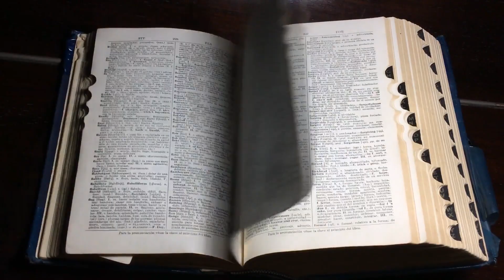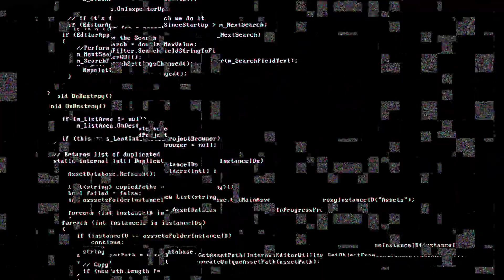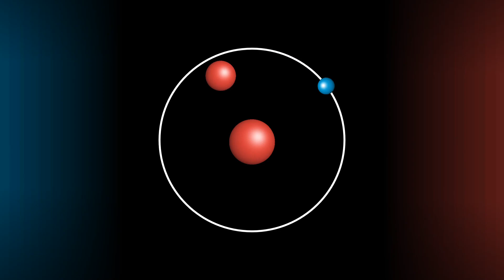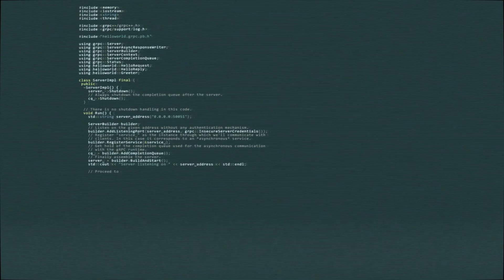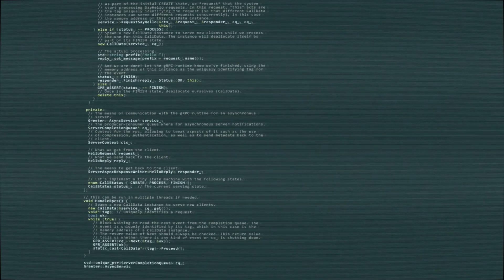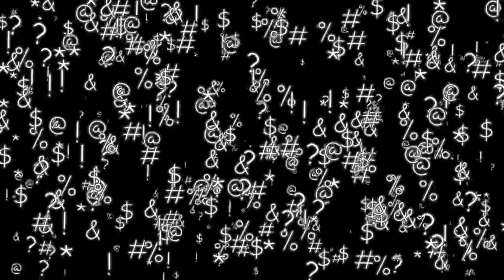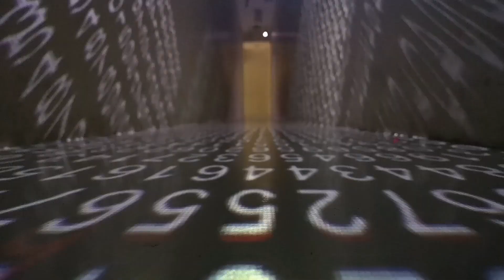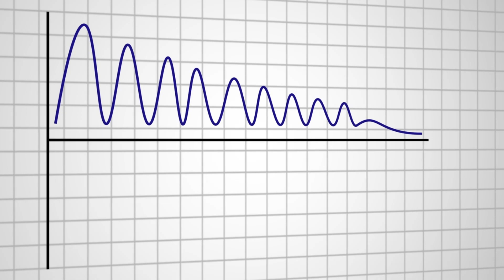Bilgi Fiziksel Bir Nitelik Midir?: Landauer Prensibi-1.Bölüm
Klasik ve Kuantum Bilgi Kanalları

Video, klasik ve kuantum bilgi kanalları kavramlarını araştırıyor.

Haberleşme Sistemlerinde Enerji Verimliliği

Fiziksel Yasaların Bilgi İşleme Etkisi

Kuantum mekaniği ve termodinamiği de içeren fiziksel yasalar, bilgi işleme sistemlerinin verimliliği ve kapasitesi üzerinde temel sınırlamalar getirir.

Kuantum iletişiminde bitler, süperpozisyon ve dolaşma gibi özellikler sergileyen kuantum bitleri (kübitler) aracılığıyla farklı şekilde ele alınır. Bu özellikler, kuantum kanallarının klasik kanallara kıyasla daha az enerjiyle daha fazla bilgi iletmesine olanak sağlayabilir.

Teknolojik Gelişmeler ve Enerji Azaltımı

Bit başına minimum enerji tüketimini azaltma çabaları, mobil cihazlarda daha verimli mikroişlemciler, daha hızlı veri iletimi ve daha uzun pil ömrü gibi somut iyileştirmeler sağlıyor. Bu ilerlemeler teorik araştırmanın pratik uygulamalarıdır.

Bilgi ve Onun Fiziksel Tezahürü

Video, bilginin yalnızca teorik değil, doğası gereği fiziksel olduğunu tartışıyor. Örnekler arasında fiziksel kitaplar ve dijital fotoğraflar yer alıyor ve ortamın fiziksel olarak yok edilmesiyle bilgi kaybının yaşanabileceğini vurguluyor.

Kuantum Bilgisayar ve Enerji

Kuantum hesaplama, hesaplamaları gerçekleştirmek için kuantum mekaniğinin ilkelerini kullanır ve potansiyel olarak bazı sorunları klasik bilgisayarlardan çok daha hızlı çözer. Enerji tasarruflu ilk kuantum bilgisayarlardan daha fazla enerji girişi gerektiren daha güçlü modellere doğru yaşanan evrim, bu alanda devam eden ilerlemeleri ve zorlukları yansıtıyor.

Matematik ve Fizik Kanunları

Video, matematiğin fiziksel yasaları oluşturmak için önceden var olan bir araç seti olduğu şeklindeki geleneksel görüşe meydan okuyor. Bunun yerine, matematiğin ve fiziksel yasaların, evrenin bilgi işleme yetenekleriyle doğası gereği bağlantılı olduğunu ileri sürerek, teorik modelleri şekillendiren fiziksel kısıtlamaları vurguluyor.

Sürekli Matematik ve Fiziksel Sınırlamalar

Son olarak video, kuantum yerçekimi ve kozmoloji gibi sürekli matematikte evrenin dayattığı sınırlamalara değiniyor. Tartışmanın bu kısmı, evrenin nicelenmiş ve ayrık doğasını açıklayan yeni matematiksel çerçevelere olan ihtiyacı öne sürerek, gerçek dünyadaki sınırlamaların teorik modelleri nasıl etkilediğini vurgulamaktadır.

"Single-atom demonstration of quantum Landauer principle" by L. L. Yan et al. (2018)

Bu makale Landauer ilkesinin kuantum alanına uygulanmasını tartışmakta ve bilginin silinmesiyle ilgili mantıksal işlemlerde temel enerji sınırına ulaşmaya yönelik deneysel yaklaşımı vurgulamaktadır. Bilgi işlemenin fizikselliği ve enerji kaygılarıyla uyumlu tek atomlu bir uygulama sunar.

"Information and Computation: Classical and Quantum Aspects" by A. Galindo et al. (2008)

Bu kapsamlı inceleme, kuantum fiziğinin bilgiyi klasik olarak beklenmedik şekillerde nasıl kodlayabildiğini ve onu çok daha yüksek verimlilikle nasıl işleyebildiğini ele alıyor.

"Experimental demonstration of information to energy conversion in a quantum system at the Landauer Limit" by John P. P. Silva et al. (2016)
Makale Landauer ilkesinin kuantum sistemlerde deneysel olarak doğrulanmasına odaklanmaktadır.

"Quantum Information is Physical" by David P. DiVincenzo et al. (2009)
Burada yazarlar, Rolf Landauer'in öngörülerinden önemli ölçüde etkilenen kuantum bilgisinin fiziksel yönlerini araştırıyorlar.

"The physics of forgetting: Landauer's erasure principle and information theory" by M. B. Plenio et al. (2009)

Bu makale Landauer ilkesinin kapsamlı bir analizini sunmakta, bilginin silinmesi ve bunun sonucunda ortaya çıkan ısı üretimi açısından sonuçlarını tartışmaktadır.